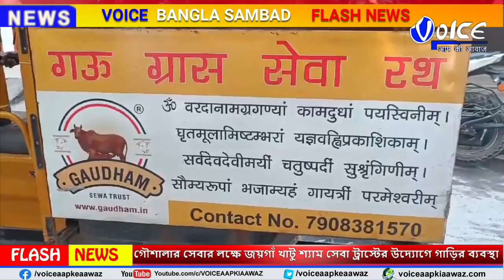jaigaon গৌশালার গরুদের সেবার লক্ষে জয়গাঁ খাটু শ্যাম সেবা ট্রাস্টের উদ্যোগে জয়গাঁ শহরে একটি গাড়ি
jaigaon গৌশালার গরুদের সেবার লক্ষে জয়গাঁ খাটু শ্যাম সেবা ট্রাস্টের উদ্যোগে জয়গাঁ শহরে একটি গাড়ির ব্যবস্থা